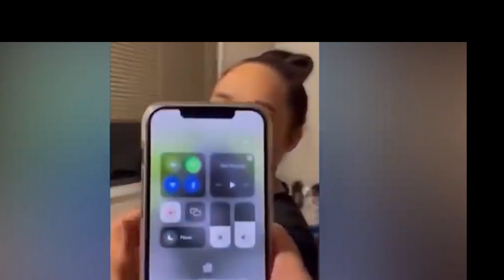Funny Memes Videos and Clips